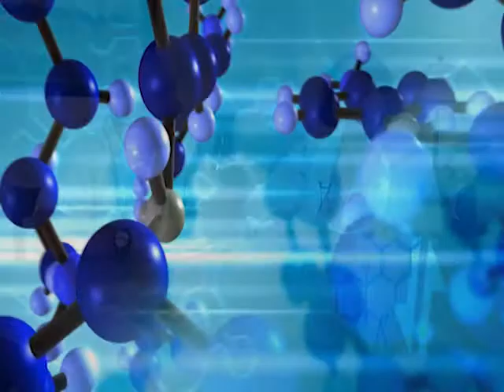Biological Difference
In this video Dr. Grube talks about the Biological Difference in Dentistry with Dr. Derek Grieco from Centers for Healing. Listen to this informative discussion.